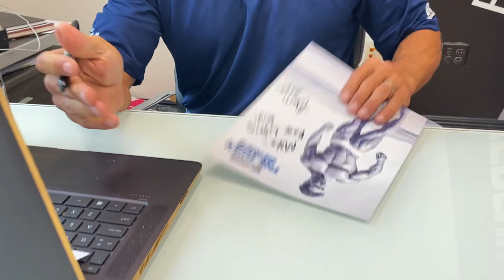June 28, 2021 - State of BPI SPORTS with CEO Chris MacKenzie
Hey

CEO Chris MacKenzie here with BPI Sports.

Just wanted to give you a brief update on what's been happening behind the scenes and we have a lot of exciting news to share with you.